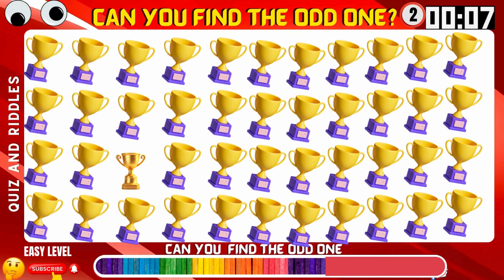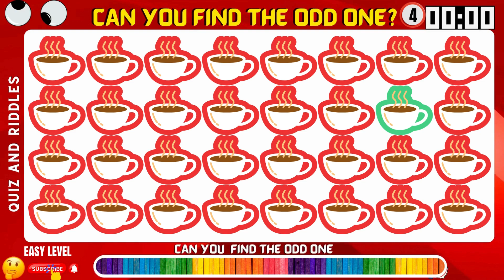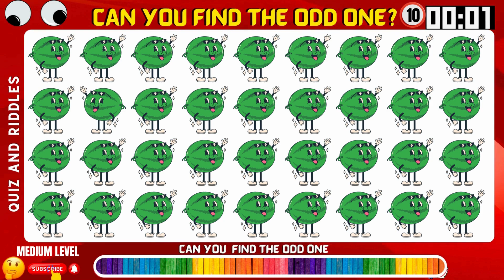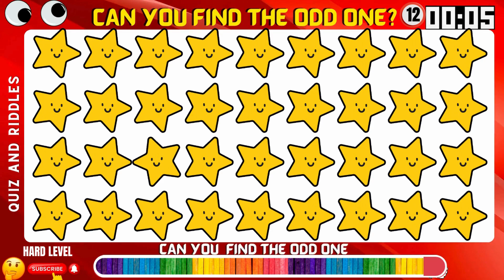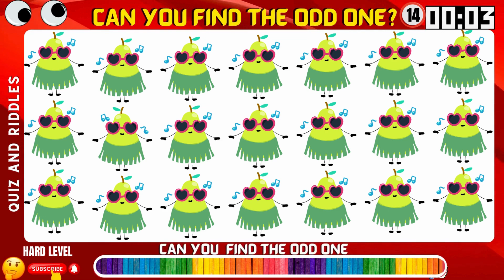Only Genius Can Find II Find the odd one Out II The emoji quiz II guess the Emoji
Find the ODD One Out|Emoji Quiz|guess the emoji comboIIOdd Emoji Out Ifind the odd emoji impossible

guess the emoji combo
10 riddles that will trick your mind
emoji quiz hard
guess the new movie by emoji
all emoji challenge
find the odd emoji video
choose the emoji
guess the movie by emoji hard
guess the movie edition
guess the school items by emoji
different emoji game
paheliyan find the emoji
quiz who is singing
pub quiz questions and answers
guess the dish

Challenge your observation skills! Find the odd emoji out in this addictive Spot the Difference game. Levels for all eyes: easy, medium and hard, level!
Put them to the test with this brain-bending emoji puzzle! From easy to mind-blowing, Find the Odd Emoji Out will challenge you to spot the tiniest differences. Can you conquer all levels?
Find The Odd Emoji QuizzesFind the odd Emoji Out II The emoji quiz II Fun Quiz II Can you solve it
New Year Quiz II QUIZ 2024II JANUARY 2024 QUIZ
Find the odd Emoji Out II The emoji quiz II Fun Quiz II Can you solve it